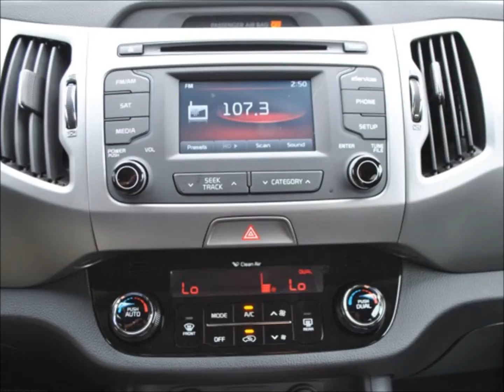Hi Michael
I look forward to speaking with you soon about your new car/truck/SUV.